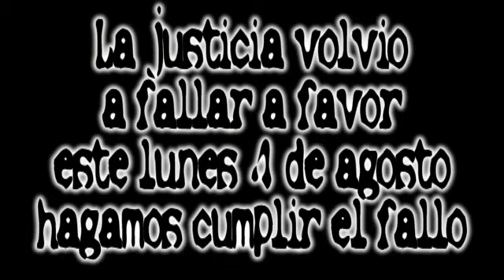Torales El Robben De La Gendarmeria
El pasado 30-7-14 El jefe de gendarmeria Juan Alberto López Torales se zambulle, como si fuera una pileta, sobre el capot de un auto cuya velocidad no superaba los 10 Km. Una maniobra, un truco para victimizarse y mostrar a los trabajadores como violentos.